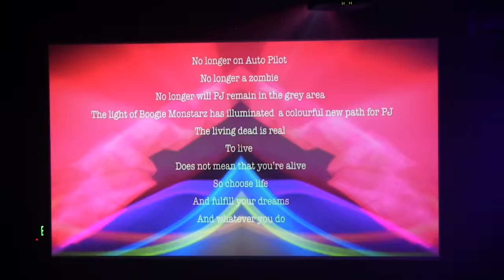JABBAWOCKEEZ 2016 - Full Show - Universal Studios Hollywood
Watch the JABBAWOCKEEZ perform at Halloween Horror Nights 2016 at Universal Studios Hollywood.